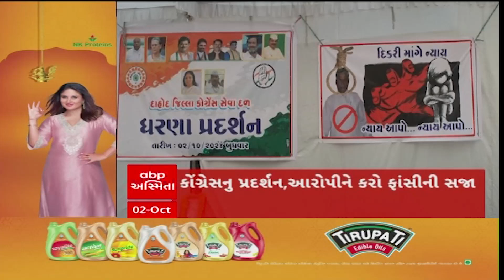ABP Asmita News Headlines | સાંજના 5 વાગ્યા સુધીની TOP Headlines | 5 PM 2nd October 2024